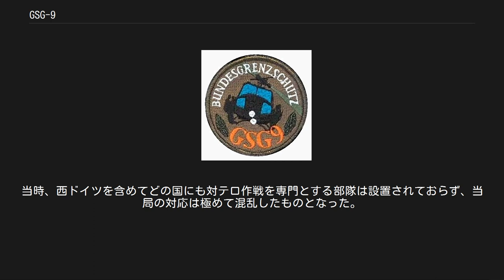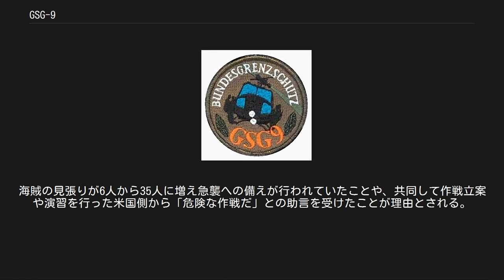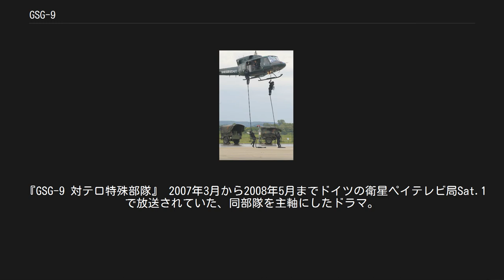GSG-9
GSG-9（独語読み：ゲー・エス・ゲー・ノイン、英語読み：ジー・エス・ジー・ナイン）は、ドイツの連邦警察（BPOL）の対テロ特殊部隊。
ヨーロッパ諸国の同種部隊のなかでも主導的な立場にある部隊の一つである。
 創設当初は連邦国境警備隊（BGS）の指揮下にあり、部隊名は第9国境警備群（Grenzschutzgruppe 9）とされて、GSG-9はその略称であった。
その後、「国境警備群」という部隊編成単位は使われなくなったが、本部隊はあまりに有名になったことから、2005年にBGSがBPOLに改編されたあとも同じ略称を使い続けられるように、部隊の正式名は連邦警察GSG-9（ドイツ語: GSG 9 der Bundespolizei）となった。
 本部隊の創設の直接的な契機となったのが、1972年9月5日のミュンヘンオリンピック事件であった。
これは、パレスチナの過激派組織「黒い九月」がミュンヘンオリンピックの選手村を襲撃し、抵抗した2人を殺害して9人を人質にしたものであった。
当時、西ドイツを含めてどの国にも対テロ作戦を専門とする部隊は設置されておらず、当局の対応は極めて混乱したものとなった。
 当初の計画では、犯人グループの要求を受け入れたように見せかけて逃亡用の航空機を用意し、警察官をルフトハンザドイツ航空の乗務員に変装させて、搭乗してきた犯人を制圧するとともに、機外に逃走する犯人は狙撃によって無力化することになっていた。
しかし作戦の直前になって、乗務員に変装した警察官は作戦が危険すぎるとして任務を放棄してしまい、制圧任務は5人の射撃手に委ねられることになったものの、これらの警察官は射撃成績が優秀であるために選ばれただけで、特に狙撃手としての訓練を受けたわけではなく、与えられた武器も狙撃銃ではなく、アイアンサイトしかもたない通常の小銃であった。
このため、犯人を速やかに無力化することができずに血みどろの銃撃戦になってしまい、最終的に、テロリスト8人のうち5人が射殺されたものの、人質も全員が死亡、更に警察官1人も死亡するという最悪の結末を迎えた。
おまけにここで拘束したテロリスト3人も、翌月のハイジャック事件の際に釈放せざるをえなかった。
 この事態を受けて、内務省（BMI）は直ちに対策の策定に入った。
ドイツ連邦共和国基本法には、対テロ作戦における連邦軍の国内出動については規定がなく、議論が分かれるところであった。
また仮に連邦軍にこのような精鋭部隊を設置した場合、ナチス・ドイツ時代の武装親衛隊のようなエリート部隊の復活と捉えられないかとも危惧されたことから、連邦政府の警備警察組織である連邦国境警備隊が設置母体となった。
そしてウルリッヒ・ウェグナー大佐を初代指揮官として、イギリス陸軍の特殊部隊SASおよびイスラエル国防軍のサイェレット・マトカルからの支援のもと、9月26日に創設されたのが本部隊である。
 GSG-9の突入訓練 本部隊は州警察の特別出動コマンド（SEK）や刑事警察の機動出動コマンド（MEK）と連携し、国家レベルの特殊部隊として、ドイツの警察に対テロ作戦能力を提供する。
 ウェグナー大佐は、GSG-9を3つの戦闘中隊に分割した。
隊員は、10ヶ月の基礎訓練課程を経て、これらの戦闘中隊に配属される。
 第一中隊（GSG-9/1） ハイジャックなどに対する人質救出作戦を主任務とし、狙撃手も擁している。
 第二中隊（GSG-9/2） 戦闘潜水や潜水艇・小型舟艇などを用いた海洋対テロ作戦能力を備えている。
海軍の戦闘水泳中隊（KSK）による訓練を受けている。
 第三中隊（GSG-9/3） 高高度降下低高度開傘（HALO）や高高度降下高高度開傘（HAHO）を用いた空中機動作戦や挺進行動能力を備えている。
 これらの戦闘中隊は、更に5名ずつの特殊作戦部隊（SET）に分かれている。
 ミュンヘンオリンピック事件直後にヨーロッパ各国で創設された対テロ部隊は、動作の確実性を評価して、回転式拳銃を個人武装として採用していた。
これは本部隊も同様で、1977年のルフトハンザ航空181便ハイジャック事件の際には、ウェグナー大佐は4インチ銃身のS&W M19、部下はS&W M66または自動式のH&K P9S、そしてH&K MP5短機関銃を携行していた。
この作戦の際には、拳銃では瞬間制圧力が低くテロリストを無力化するのに手間がかかったのに対し、MP5の短連射を受けたテロリストは即座に行動...